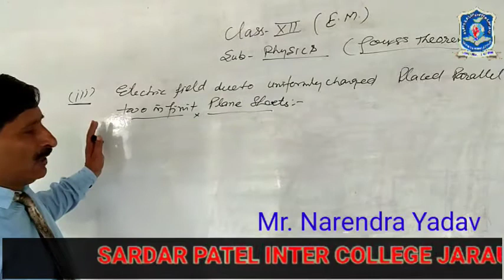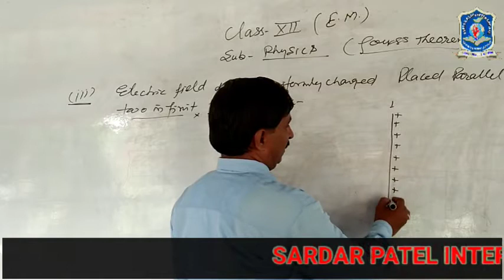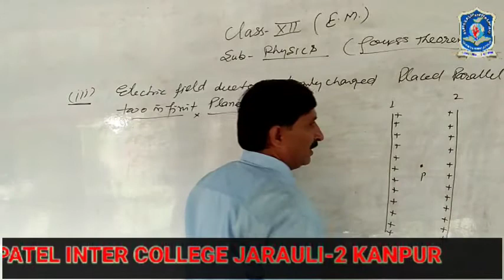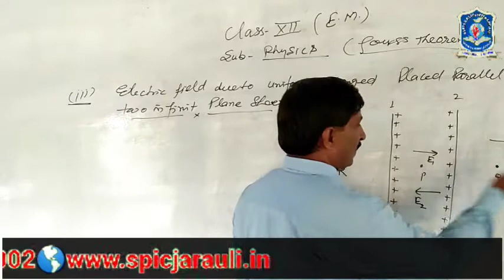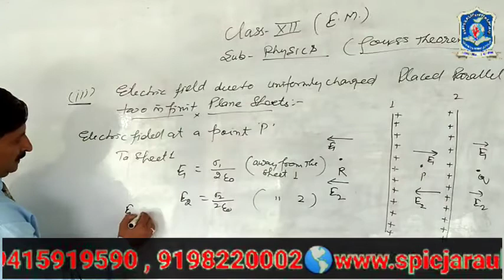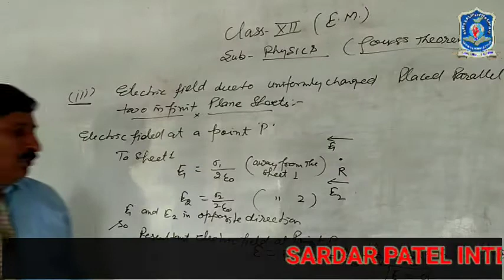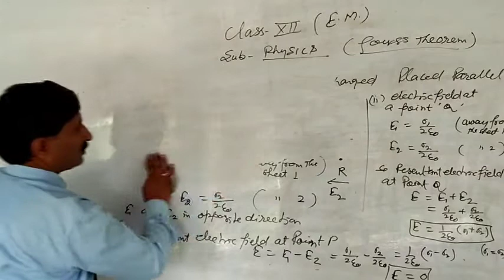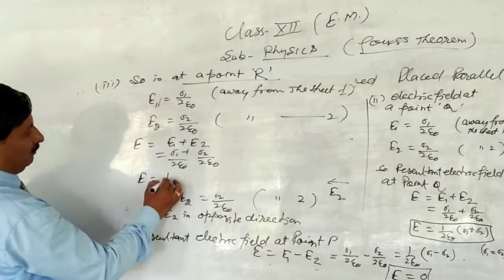12th physics e 6 gauss theorem spic j2